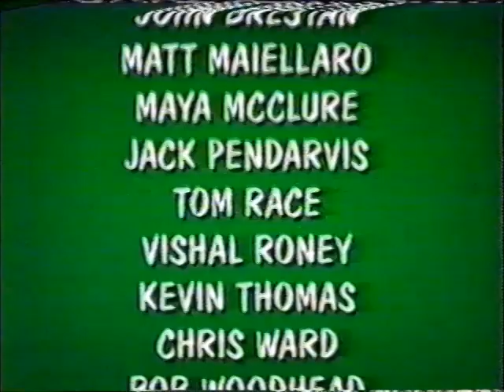The Popeye Show - Episode 43 Segments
Bridging segments from Episode 43 of The Popeye Show.